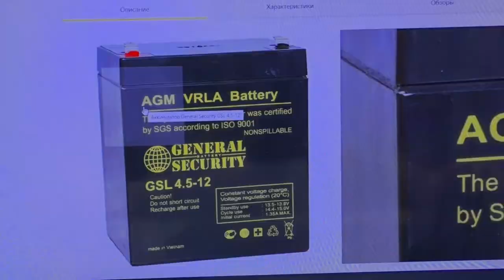доработка за 500р блютуз колонки Ginzzu GM 202